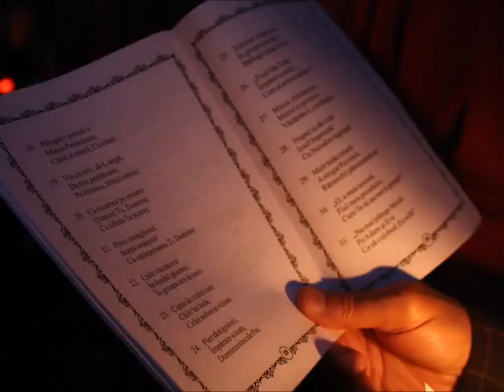Soborul Sf. Arhangheli Mihail și Gavriil - Predica Părintelui Marius Moşteanu - 08.11.2014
Soborul Sf. Arhangheli Mihail și Gavriil și al tuturor cereștilor puteri - Predica Părintelui Marius Moşteanu de la Biserica Sf. Nicolae Vechi din Constanţa - 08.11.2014